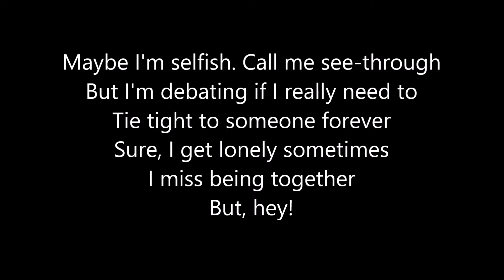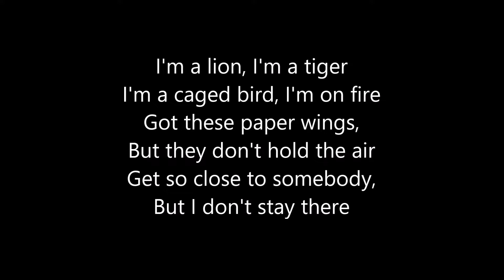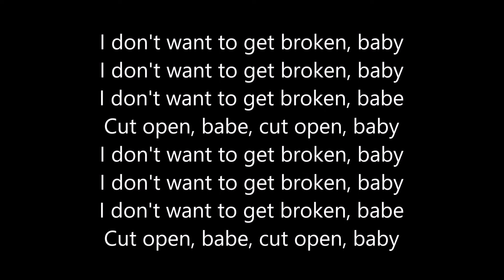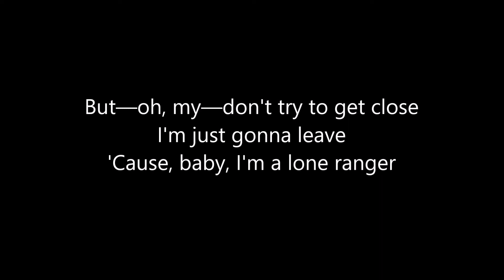Lone Ranger | Rachel Platten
Coming Next: 听你说 | 郁可唯、林凡